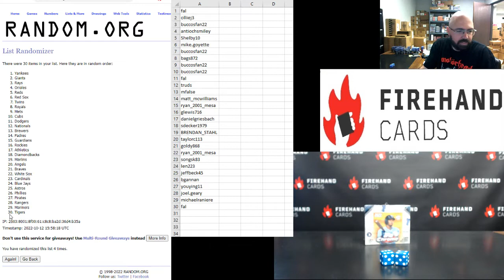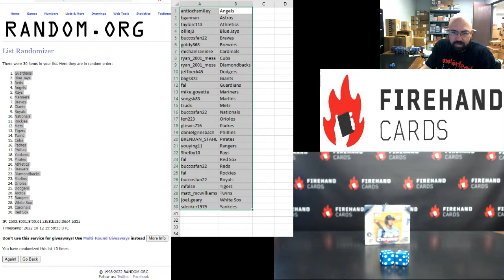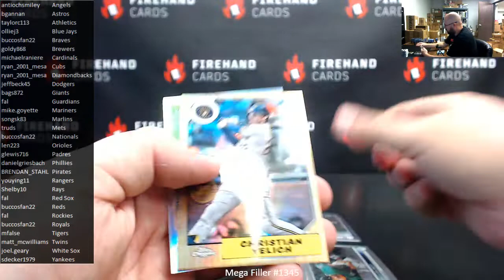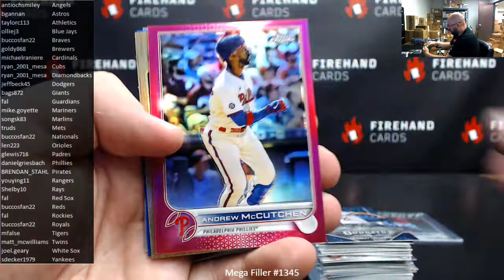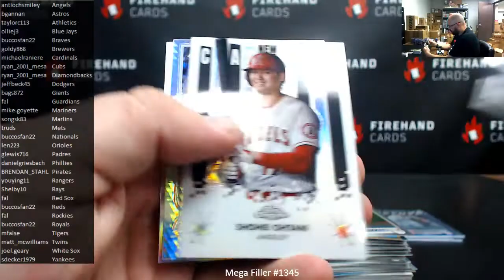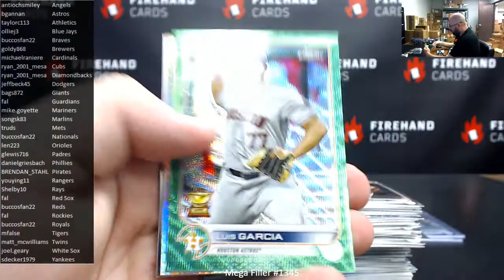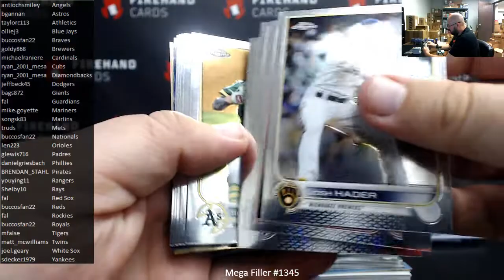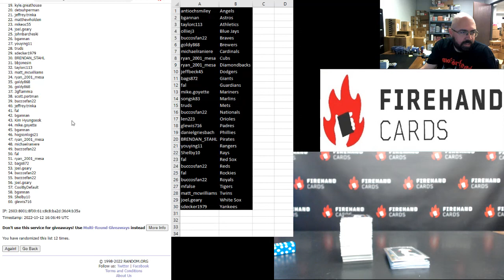10/12/2022 Mega Filler #1345